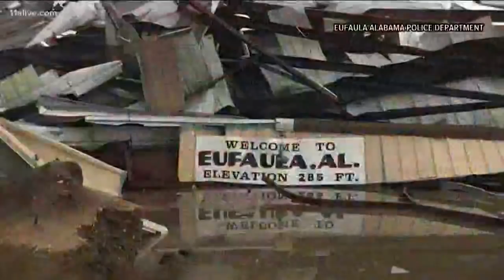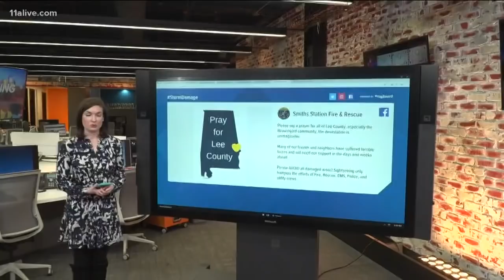Tornado kills nearly 2 dozen people in Alabama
The death toll related to strong storms that pummeled the southeast has climbed again to nearly two dozen, local reports say.